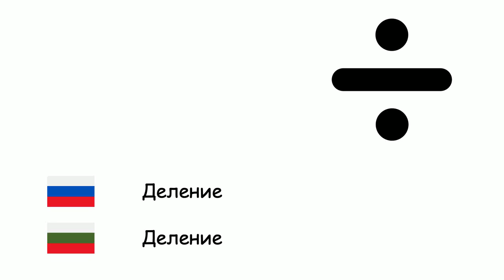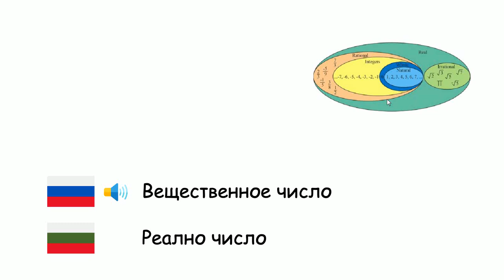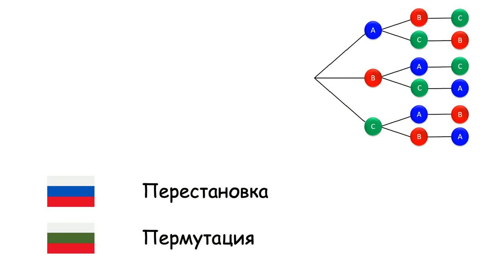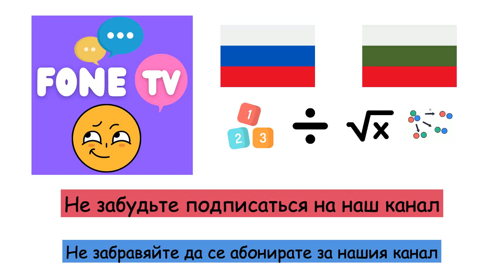Математика (Болгарский язык) (ru-bg)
Fone TV
ru-bg-35
Математика (Български език)
Число - Число
Сложение - Събиране
Вычитание - Изваждане
Умножение - Умножение
Деление - Деление
Возведение в степень - Степенуване
Целое число - Цяло число
Натуральное число - Естествено число
Рациональное число - Рационално число
Вещественное число - Реално число
Бесконечность - Безкрайност
Дробь - Дроб
Логарифм - Логаритъм
Вероятность - Вероятност
Уравнение - Уравнение
Переменная величина - Променлива величина
Многочлен - Многочлен
Функция - Функция
Сочетание - Комбинация
Перестановка - Пермутация
Множество - Множество
Подмножество - Подмножество
Пустое множество - Празно множество
Матрица - Матрица
Процент - Процент
Квадратный корень - Квадратен корен
Производная функции - Производна
Интеграл - Интеграл
Абак - Абак